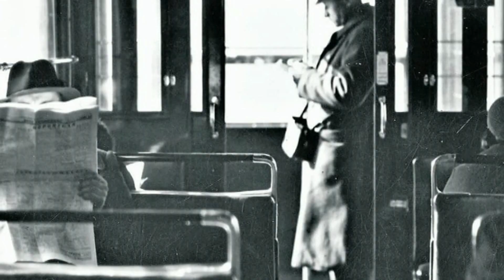Zbigniew Kurtycz - Jadę do ciebie tramwajem